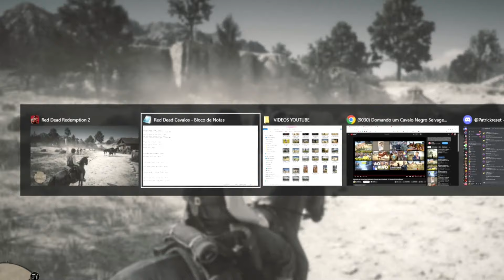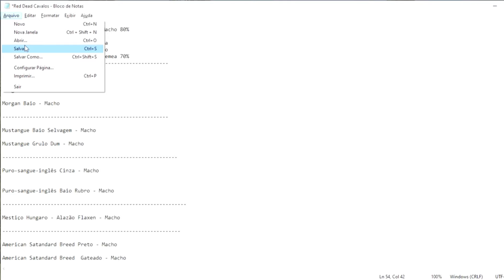Iniciando criação de cavalos. Domando um Cavalo Nokota Ruano Azulado Épico!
Configuração do meu PC
✅ Placa Mãe Gigabyte B550M AORUS Elite
✅ Bastão de luz portátil

Gostou desse jogo? Você encontra ele aqui:
✅ Red Dead Redemption 2 para PS4
✅ Red Dead Redemption 2 para XBOX ONE